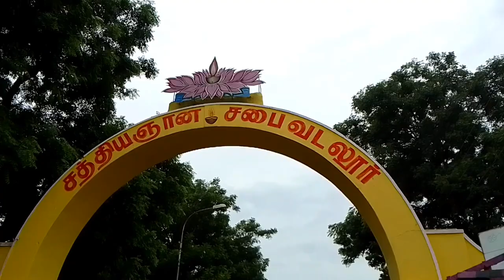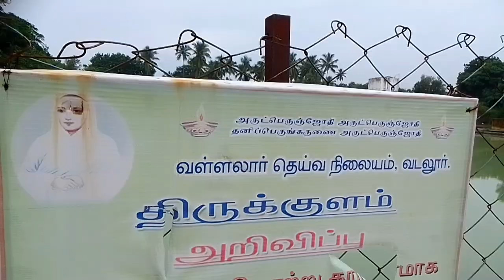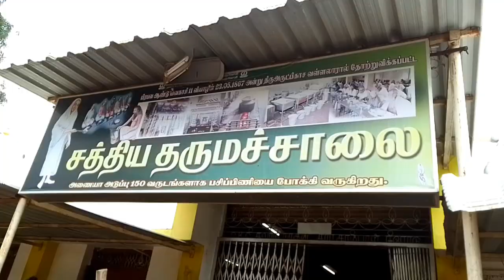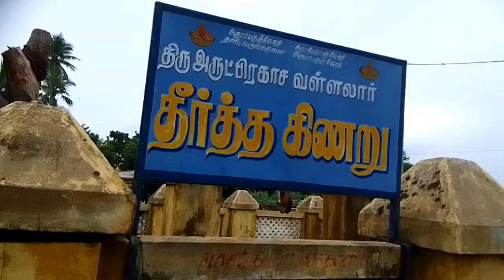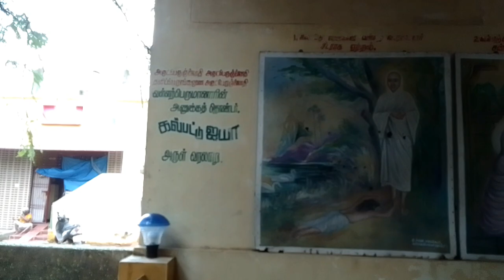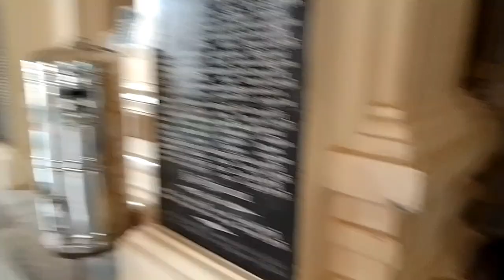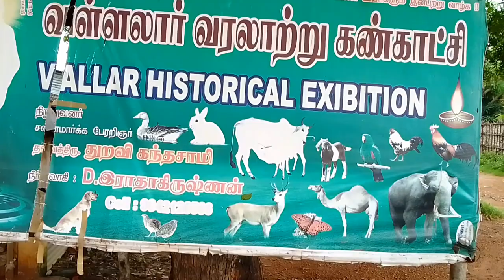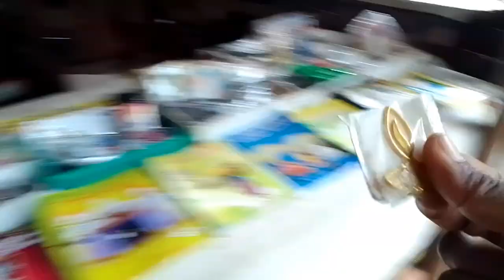Vadalur Vallalar Temple Vlog 💥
Selva Vlogs

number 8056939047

s.nishanthi selvakumar.